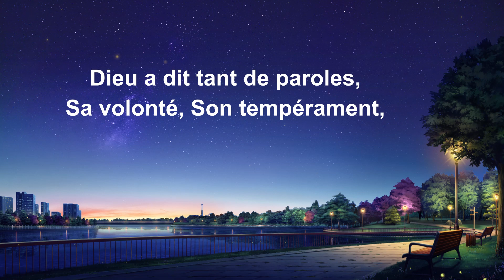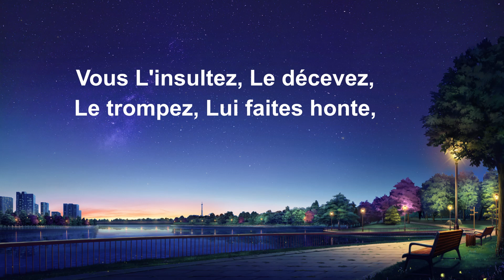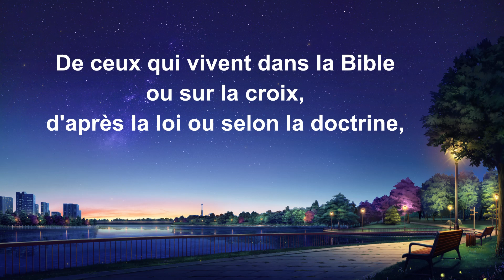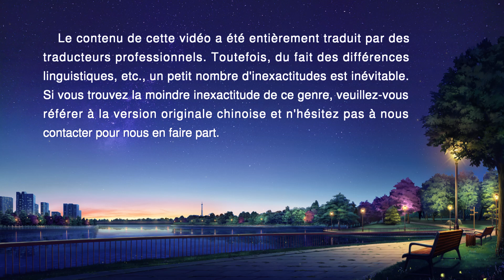Musique chrétienne en français « Qui est compatible avec Dieu »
Dieu a dit tant de paroles,
Sa volonté, Son tempérament,
mais les gens sont incapables de
Le connaître, Le croire et Lui obéir.
Vous ne pensez qu'aux bénédictions et récompenses,
pas à la façon d'être compatible avec Dieu
ni à comment ne pas devenir Son ennemi.
Vous avez tellement déçu Dieu,
Il vous a tant donné,
mais reçu très peu de vous en retour.
De ceux qui vivent dans la Bible ou sur la croix,
d'après la loi ou selon la doctrine,
au sein de l'œuvre que Dieu réalise aujourd'hui,
qui est compatible avec Lui ?

Votre orgueil, votre cupidité,
vos désirs fantaisistes,
votre trahison, désobéissance,
lesquels de ces traits pourraient échapper à Dieu ?
Vous L'insultez, Le décevez,
Le trompez, Lui faites honte,
vous L'extorquez pour des sacrifices,
comment tout cela pourrait échapper à Son châtiment ?
Votre malfaisance prouve votre inimitié envers Dieu
et votre désaccord avec Lui.